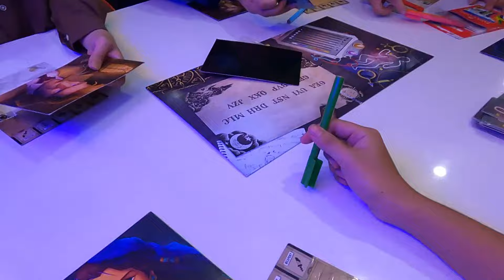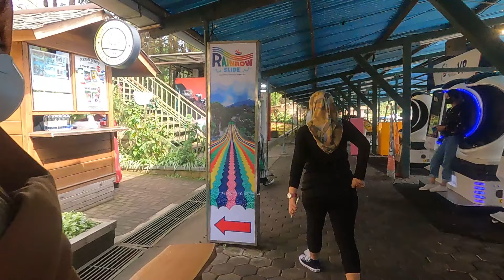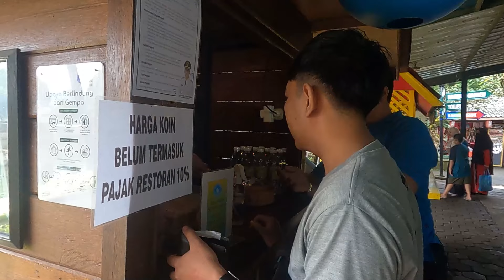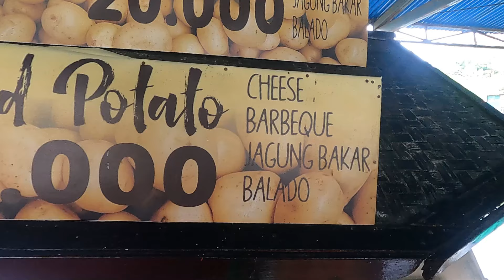KO VLOG - VLOG KO PANDA KE BANDUNG PART 2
Di Video ini adalah hari terahir Ko Panda di Bandung, disana Ko Panda bakalan berpisah dengan @aulxya @MicroStrategy-u1g @UnitedRobloxofIndonesia @zaxvra @bocahpony
semoga kalian suka dengan video kali ini yah :D

Jika Ingin TopUp Diamond, Robux, Alok, Cast dan lain-lain dengan harga MURAH dan Cepat bisa beli disni Itemku atau